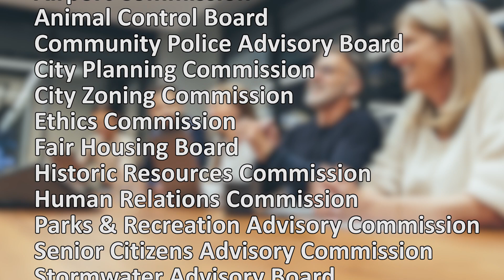City Update - Boards and Commissions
The City of Fayetteville has numerous boards and commissions open to residents who want to make recommendations that can help shape the policies and programs of Fayetteville.

In this City Update, learn more about the City's boards and commissions and how you can get involved.